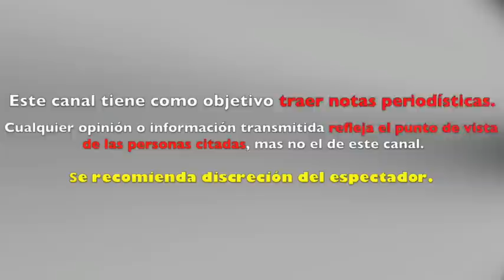FORENSE da a conocer COMO MURIÓ CHESTER BENNINGTON vocalista de LINKIN PARK